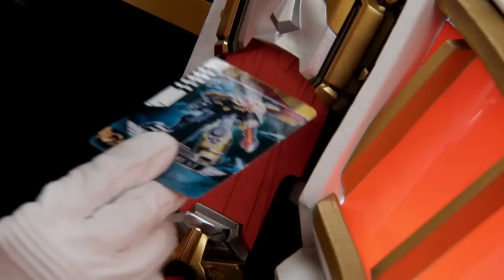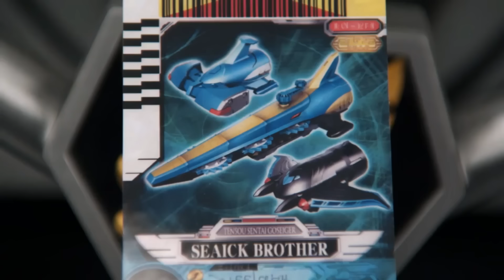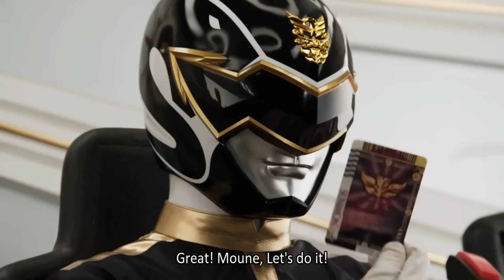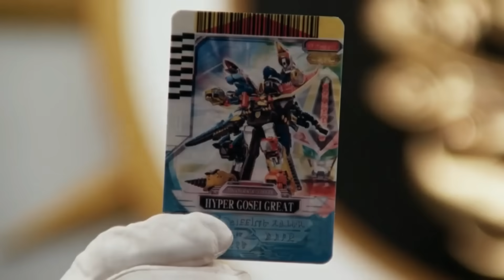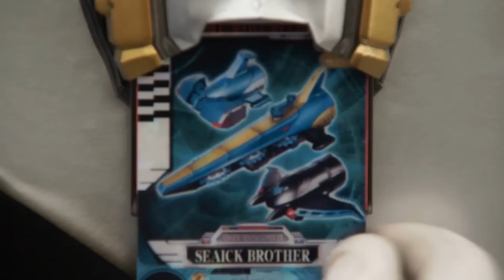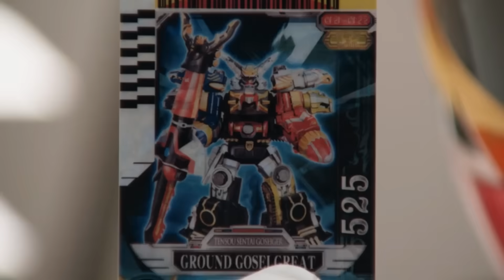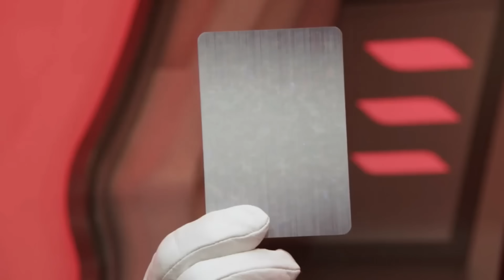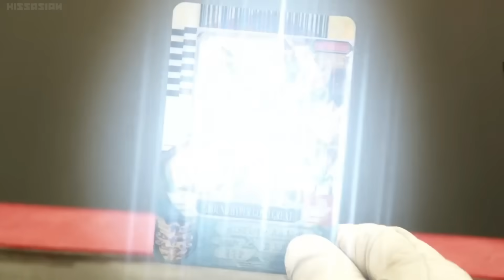Goseiger All Gattai (Gosei great - Gosei ultimate)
Literally no one has made a video on this sentai season, so here it is and enjoy